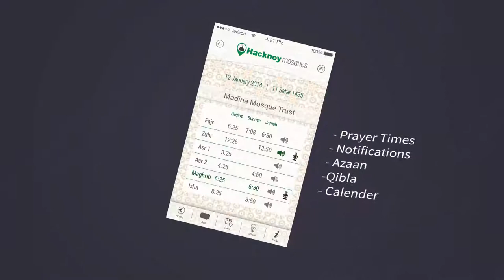Hackney Mosque APP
Connecting with your community